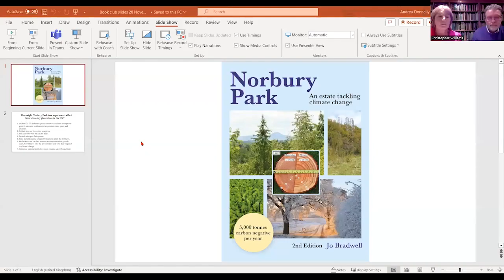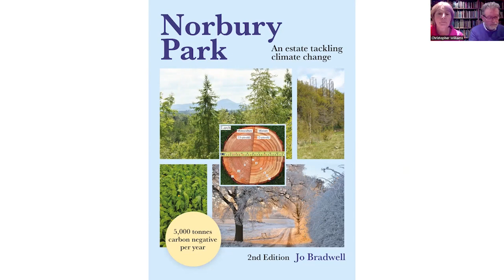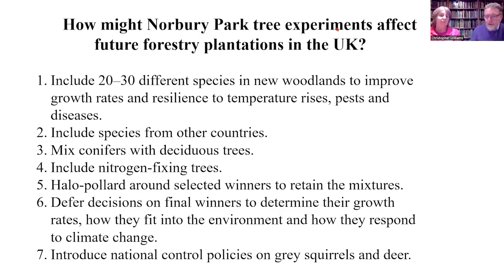RFS Book Club with Prof. Jo Bradwell 2023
Catch up with RFS talking trees from the virtual sofa with Professor Jo Bradwell discussing his book "Norbury Park: An estate tackling climate change."